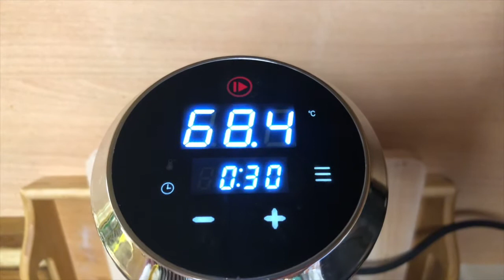Яйца - сувид!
Сувид - это низкотемпературная технология приготовления пищи, при которой сохраняются нативные вкусовые качества.